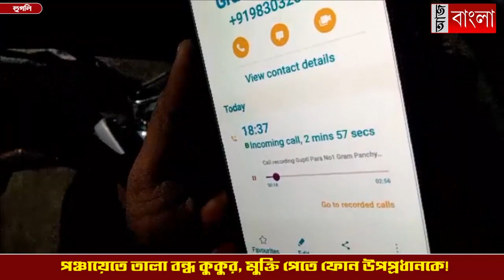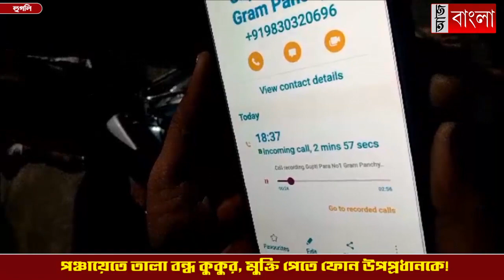তালা বন্ধ কুকুরের ফোন উপপ্রধানকে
পঞ্চায়েতে তালা বন্ধ কুকুর, মুক্তি পেতে ফোন উপপ্রধানকে